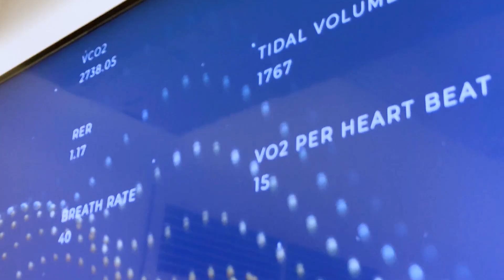VO2 Max Treadmill at Comite Center for Precision Medicine & Health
A video of a client at Comite Center for Precision Medicine & Health having a VO2 test on the treadmill. Conducted and lead by one of our Exercise Physiologists.